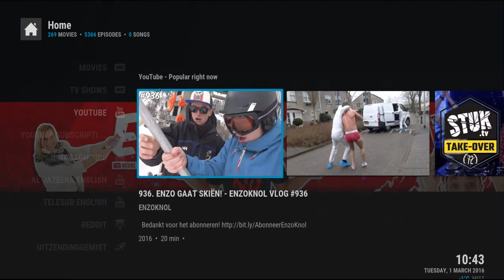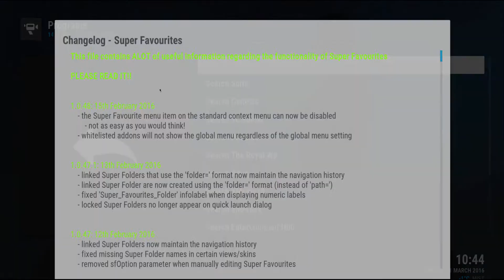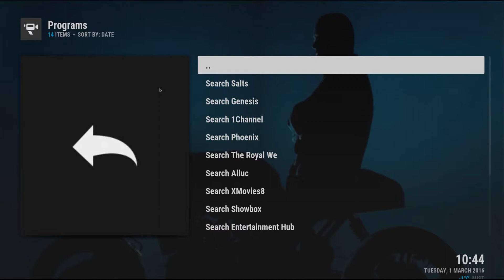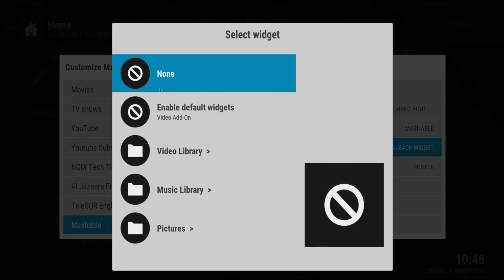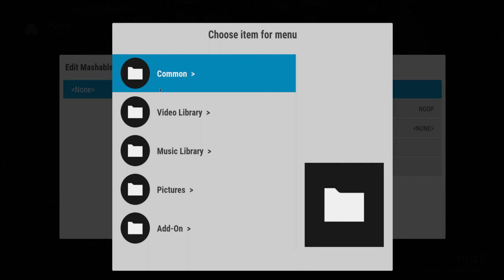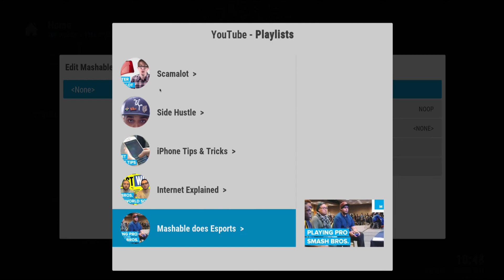Kodi - adding a menu, a submenu and a widget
Basics on how to customize the most easily customizable skin.